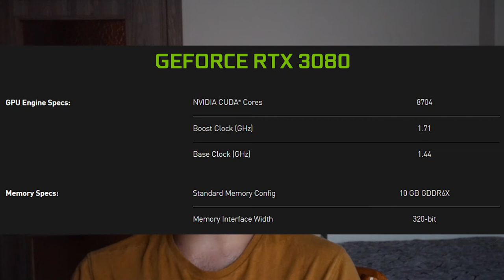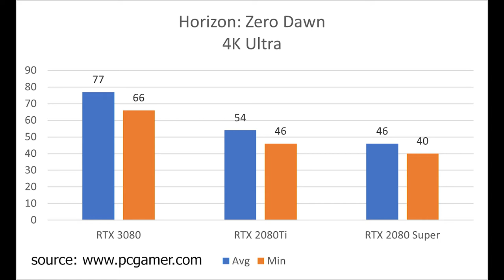Καινούργια γενιά για την Nvidia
Άμα έχετε όρεξη αφήστε κι ένα comment από κάτω.